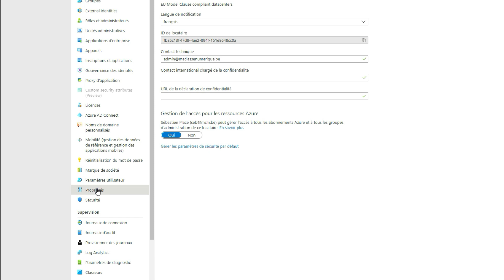Désactiver l'authentification multi-facteurs - Mini tuto Admin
Découvrons ensemble comment désactiver l'authentification multi-facteurs (MFA) pour les utilisateurs de notre plateforme Microsoft Education.

Cette fonction de sécurité peut en effet parfois s'avérer bloquante pour l'adhésion au numérique au sein des écoles.